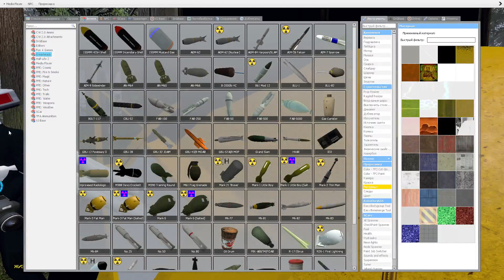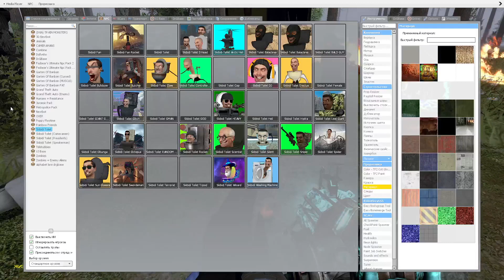FRIENDS, TODAY IS TOILET DAY AND THERE ARE MANY QUEUUES FOR THE TOILET))SKIBIDI VS CAMERAMAN Garry's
Hello, Guys! Your support motivates me to create new and interesting videos for you!

Original Gameplay REDGAME
The idea for this video came to me from @Dafuqboom